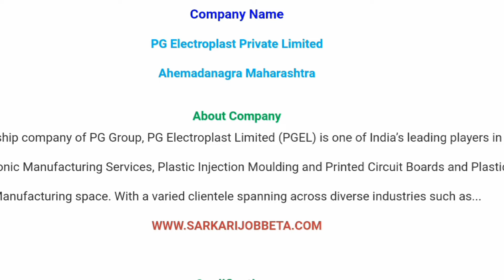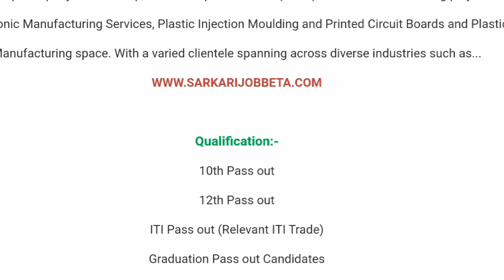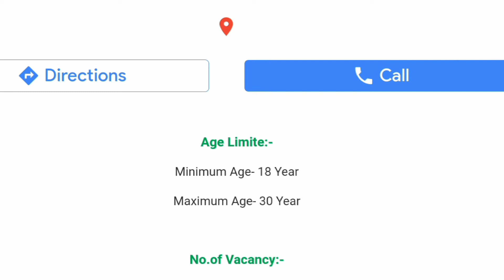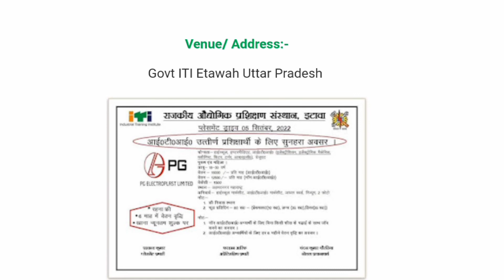PG Electroplast Privet Limited Campus Selection Job 10th 12th ITI Diploma Graduatation Pass Job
10th pass campus job
12th pass campus job